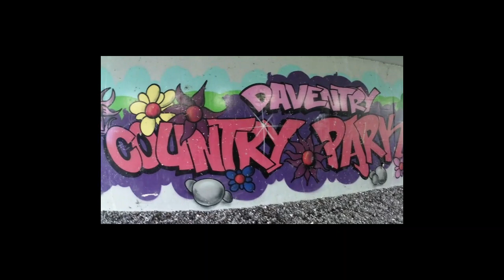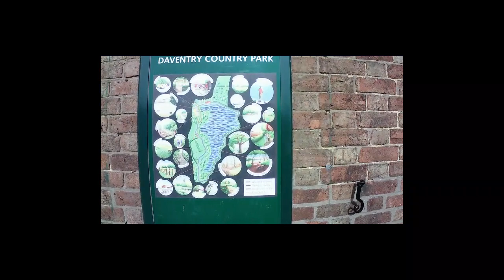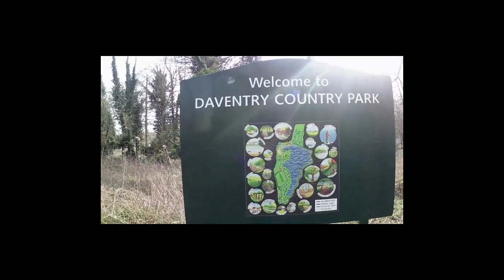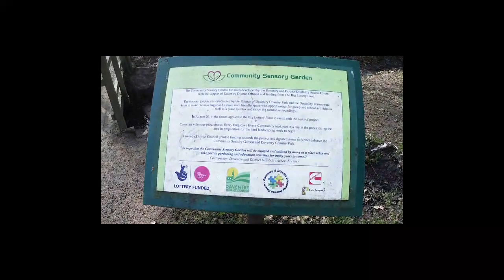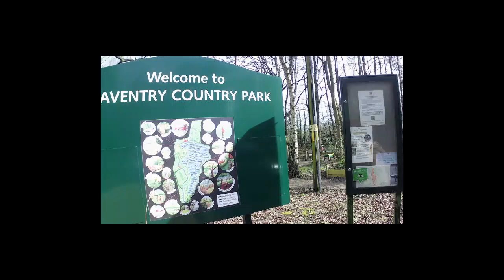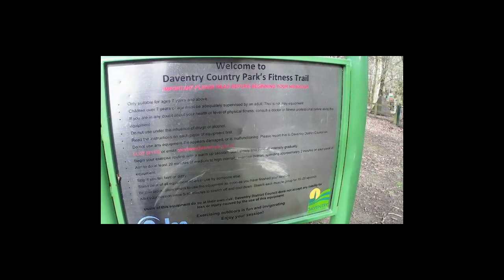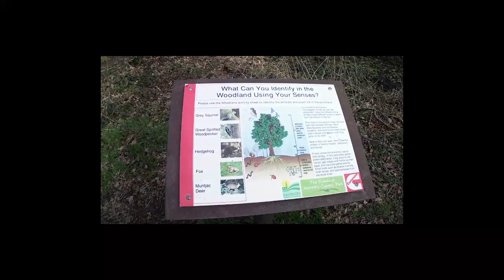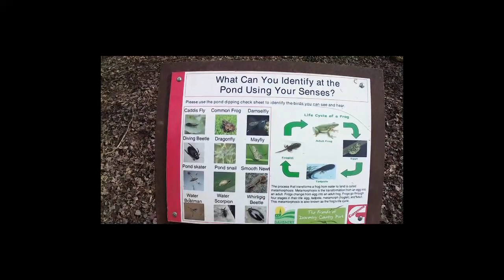Daventry country park walk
Daventry country park walk on a sunny day to show you one of our beautiful parks in the town and it is the biggest one too.Hope you will enjoy the video.Please show support by liking and subscribing.Thanks :]